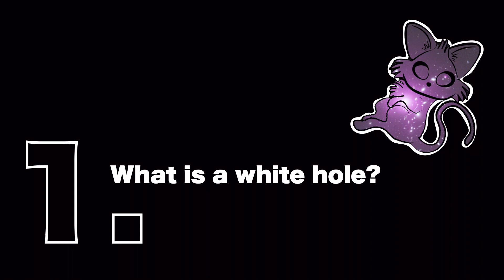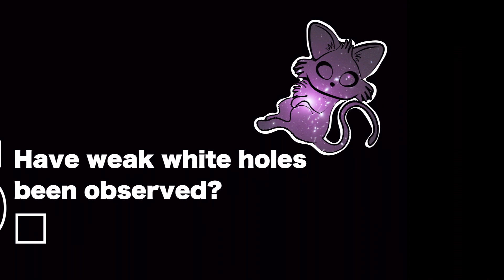Is our Universe a white hole?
Media credits:
Quasar:NASA GSFC